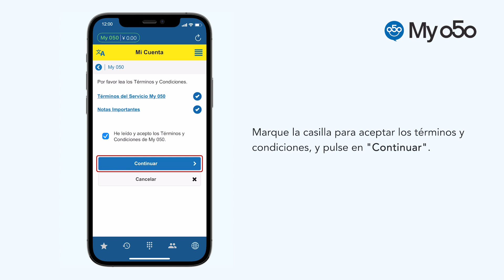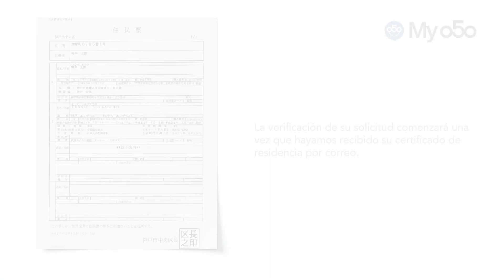[APLICACIÓN MY 050] CÓMO OBTENER UN NÚMERO MY 050